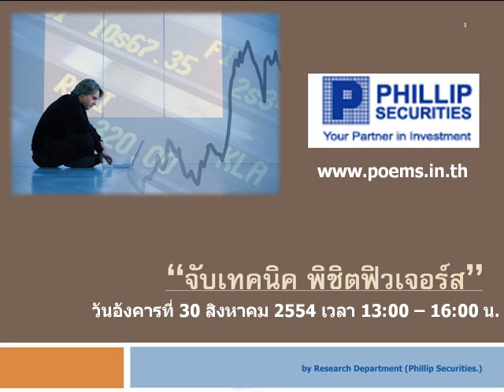กลยุทธ์ทางเทคนิค บล.ฟิลลิป (30 ส.ค. 54)